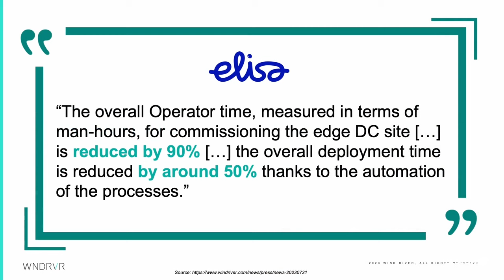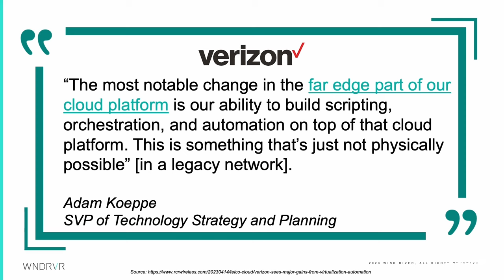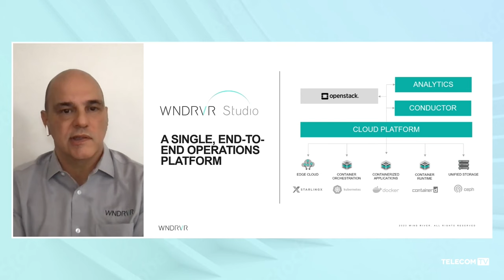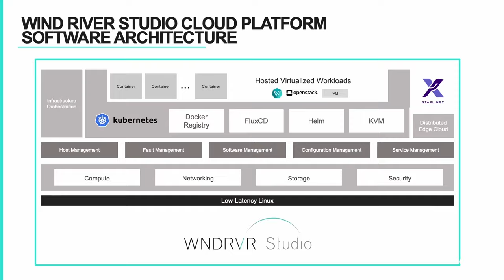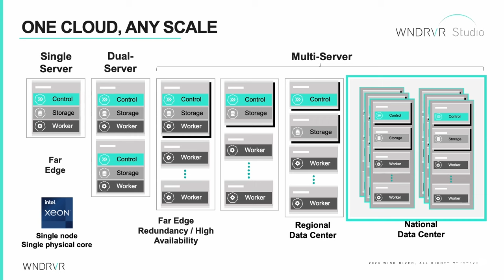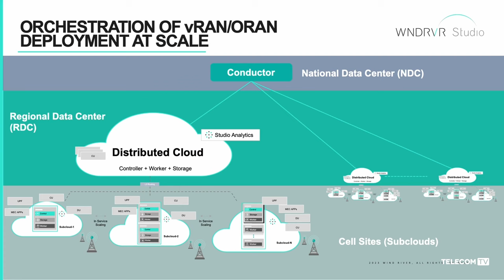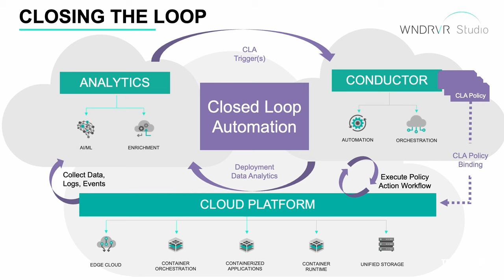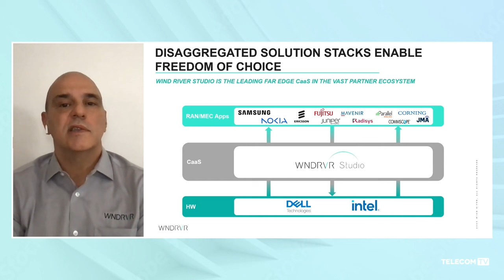Wind River Studio: Anatomy of an O-Cloud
The leading virtual RAN (vRAN) and Open RAN implementations have one thing in common: They use Wind River Studio as the distributed cloud software infrastructure. Here, we discuss how Studio has been implemented at Verizon and Vodafone, the innovative features that make Studio the open cloud (O-Cloud) of choice, and how other CSPs can leverage Wind River’s experience and collaboration with Dell, Intel and others to deploy Open RAN faster, more effectively and at a lower cost.